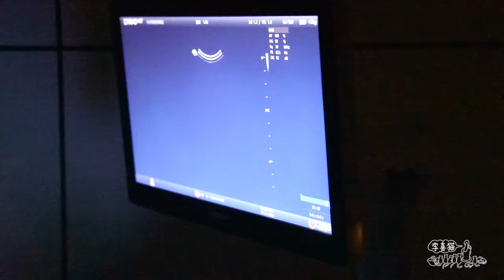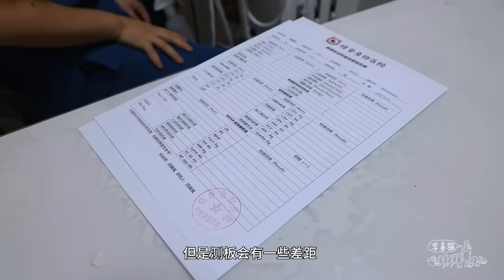大肚浪貓路倒碰瓷求收養，獸醫說她至少懷了3個寶寶｜李喜猫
不料誘捕現場意外發生，兩只浪貓搶著進航空箱，該怎麼辦？｜李喜猫